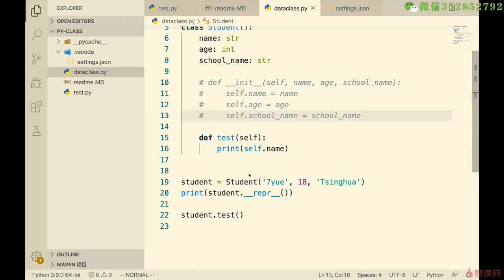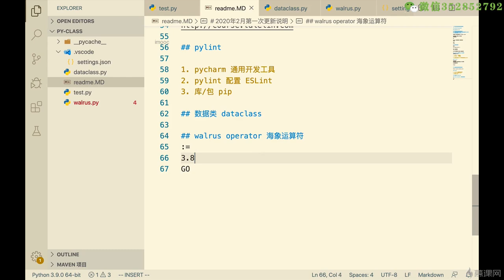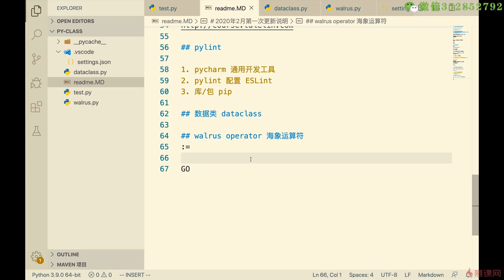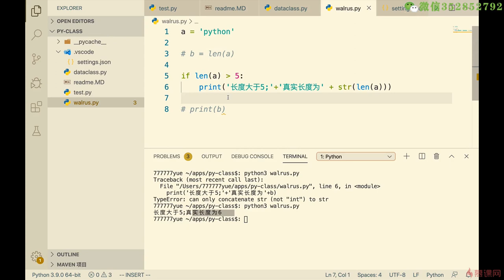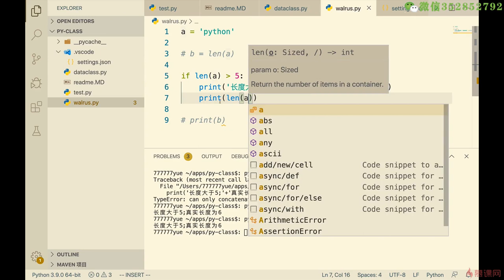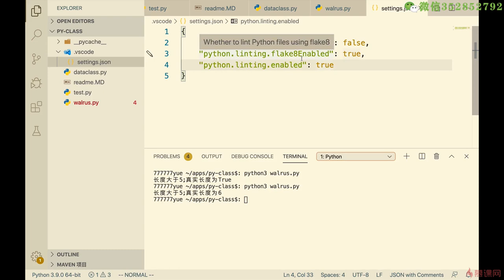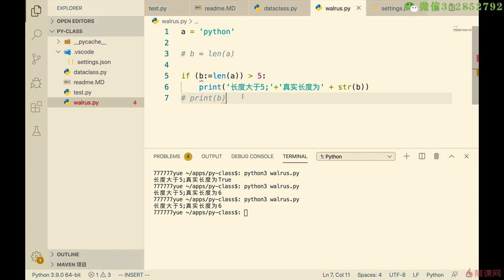14.11 Python 3.8 新增海象运算符｜Pythonic与Python杂记｜Python3.8入门 & 进阶 & 原生爬虫实战完全解读